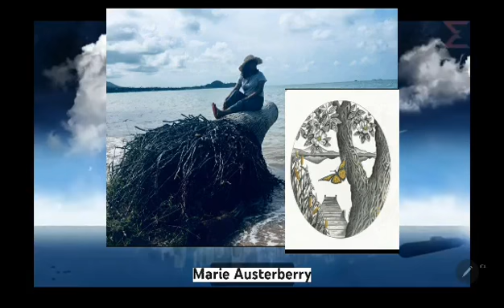May 16, 2021